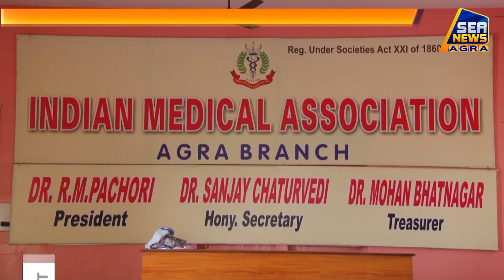आईएमए चुनाव कई पदों पर नहीं मिले दावेदार